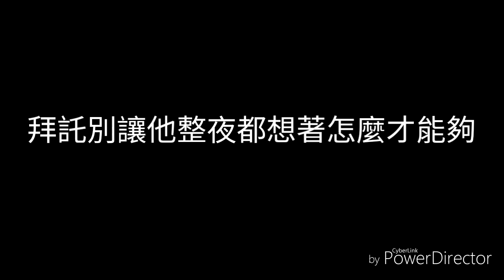孫晨-拜託(歌詞)